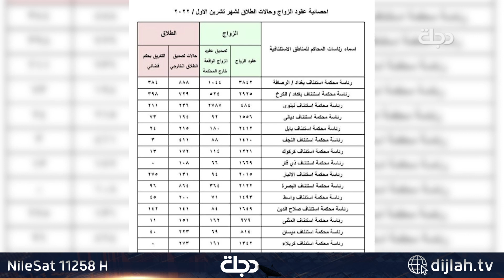احصائيات القضاء عن حالات الطلاق... ارقام متزايدة تدق ناقوس الخطر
11258📺 افقي